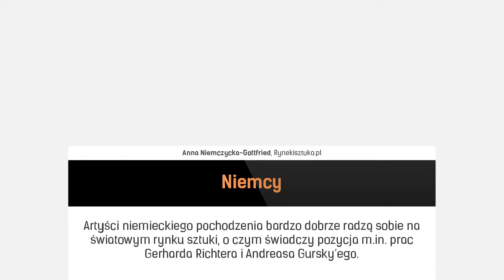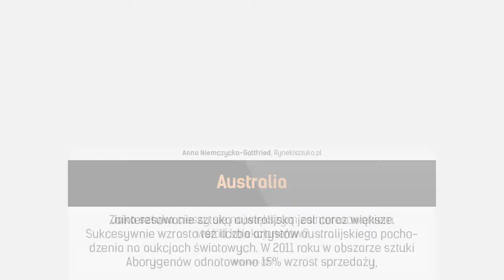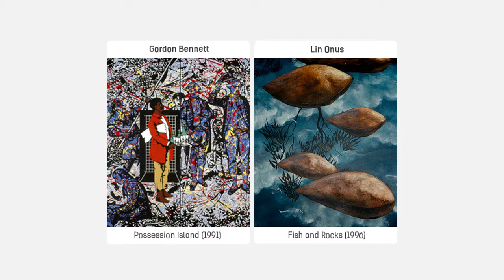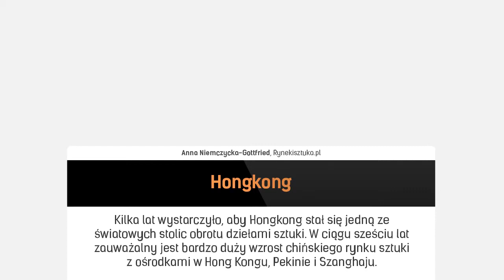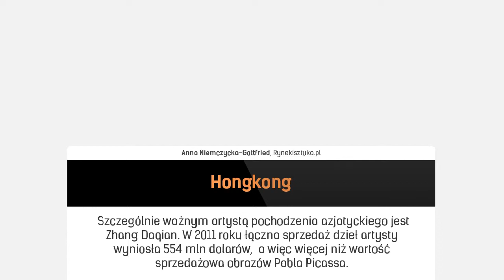Rynek sztuki 2013 - Niemcy, Australia, Ameryka Łacińska, Hongkong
Jaka sztuka cieszy się największym zainteresowaniem wśród kolekcjonerów?